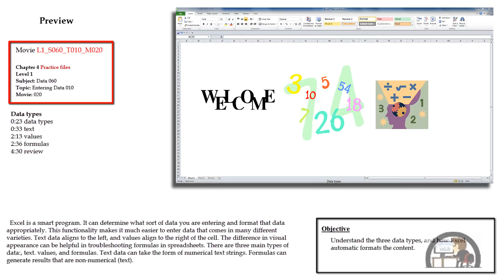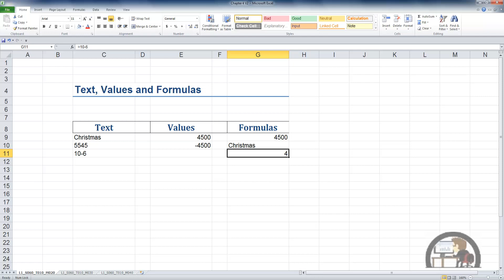L1_S060_T010_M020 - Data - Entering Data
Excel is a smart program. It can determine what sort of data you are entering and format that data appropriately. This functionality makes it much easier to enter data that comes in many different varieties. Text data aligns to the left, and values align to the right of the cell. The difference in visual appearance can be helpful in troubleshooting formulas in spreadsheets. There are three main types of data:, text. values, and formulas. Text data can take the form of numerical text strings. Formulas can generate results that are non-numerical (text).